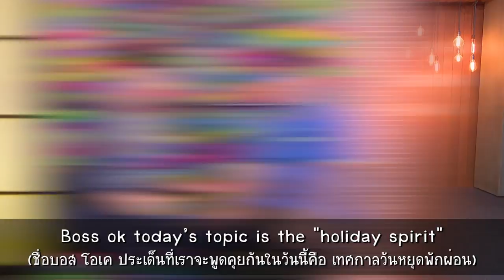FarangDay EP 28 เมื่อโรคซึมเศร้า เกือบทำให้ฆ่าตัวตาย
ฝรั่งเดย์วันนี้ มาทำความเข้าใจโรคซึมเศร้า จากปากคนเป็นโรคซึมเศร้า และเรียนรู้ซึ่งกันและกัน

ติดตามและรับชมย้อนหลังได้ทาง
Category
Entertainment
Category
Entertainment
Category
Entertainment
License
Category
Entertainment
License